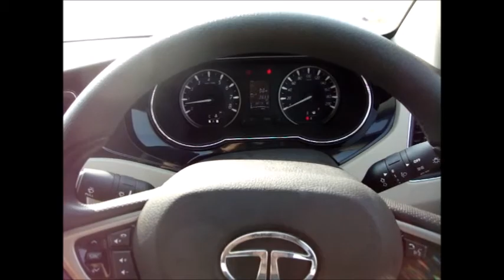Tata Zest Interiors NVH: TheAutomotiveIndia.com